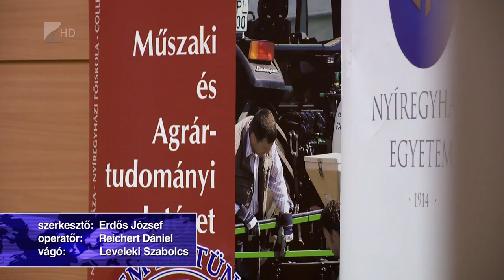Agrárkutatás - Kölcsey Tv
A komplex vidékgazdaságról és a fenntarthatósági fejlesztésekről is tárgyaltak ma a Nyíregyházi Egyetemen. A műszaki és agrártudományi kar a Debreceni- és az Eszterházy Károly Egyetemmel közösen végez kutatást mezőgazdasági fejlesztésekben.